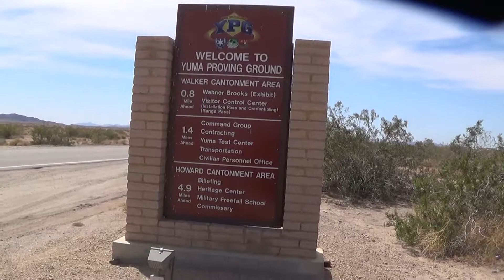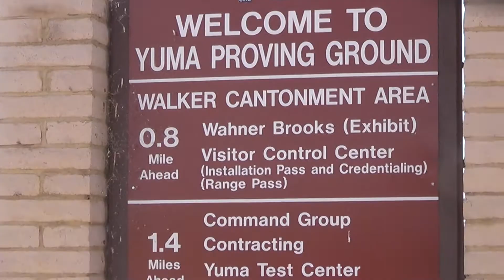Patsy's Travels: Yuma Army Proving Ground, Arizona 1 of 2